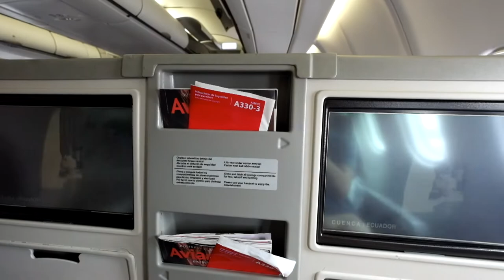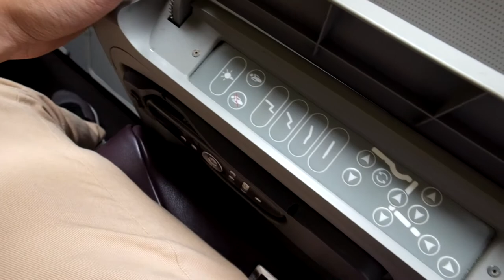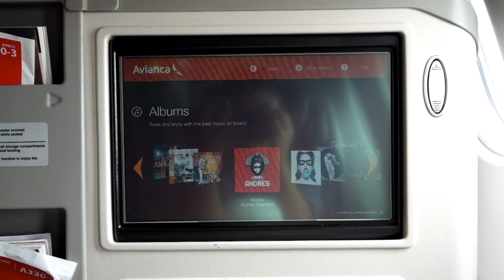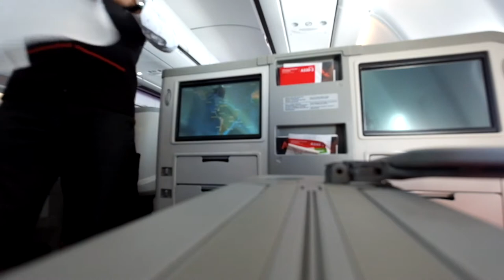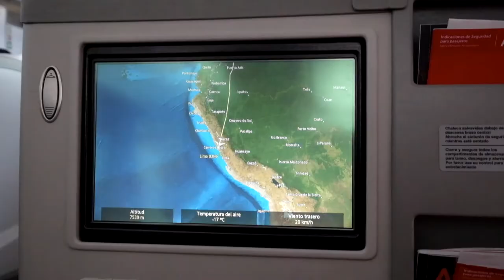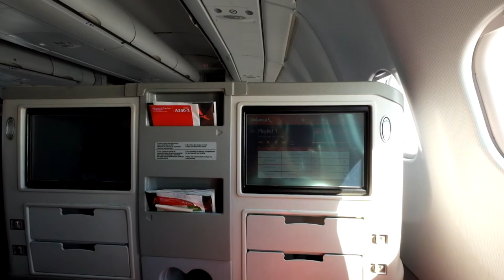Avianca A330 BUSINESS CLASS | AV25 Bogotá to Lima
Flight: Avianca AV25
Route: Bogotá (BOG) - Lima (LIM)
Aircraft: Airbus A330-300
Registration: N803AV